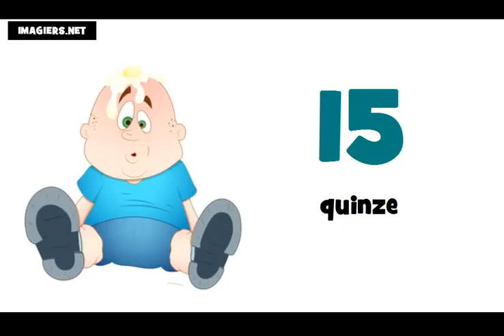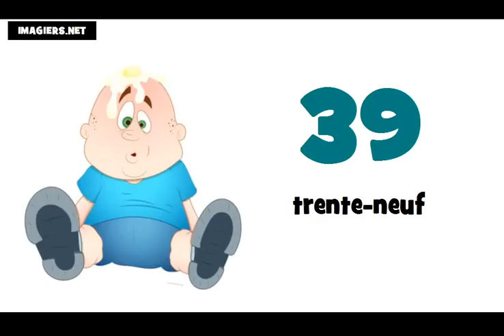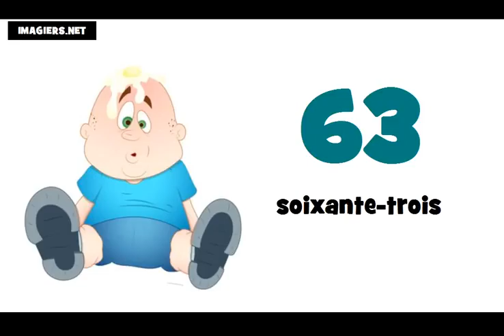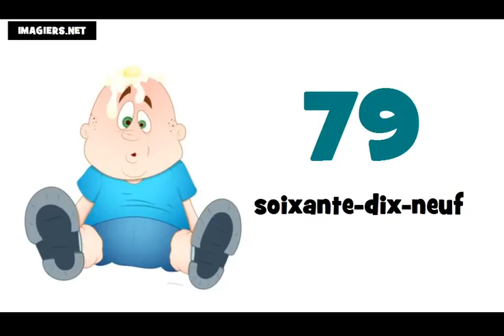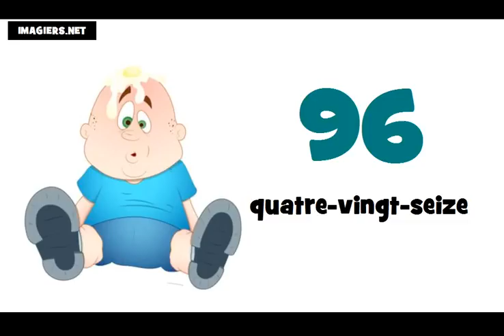I numeri francesi = Da 0 a 100